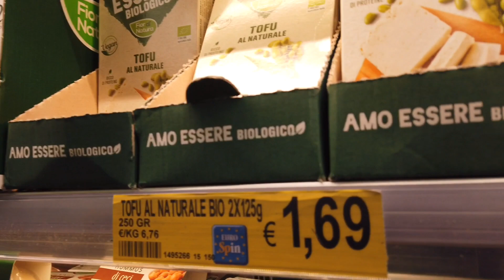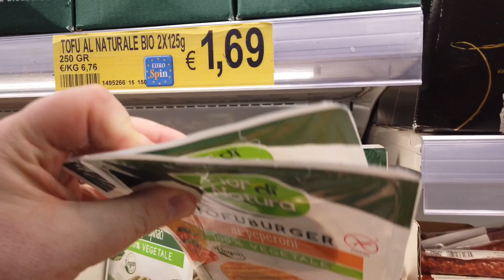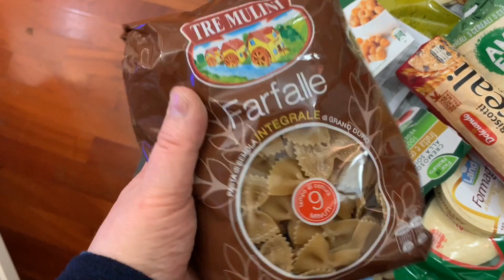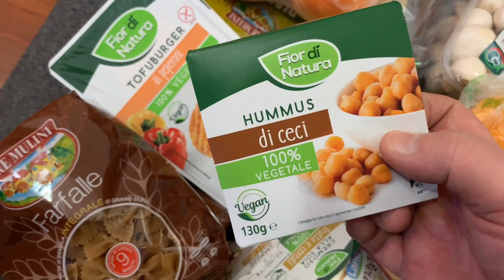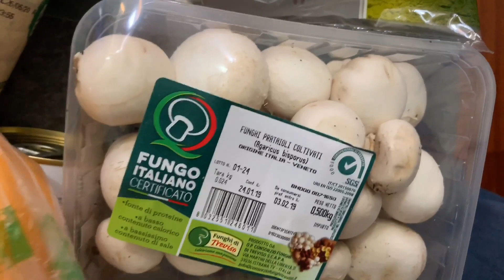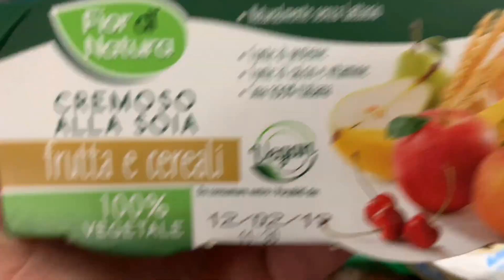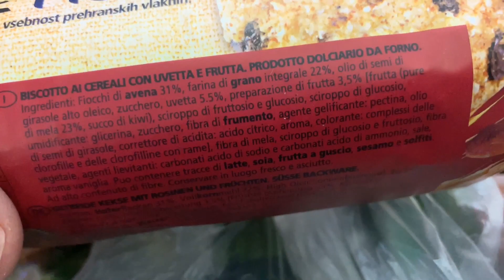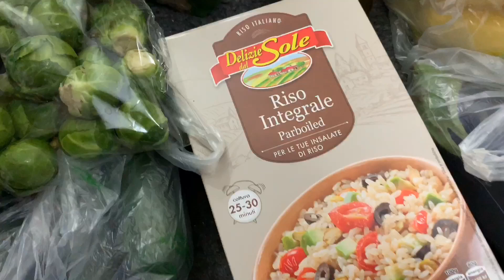primo vlog con DJI Osmo Pocket | 1a parte